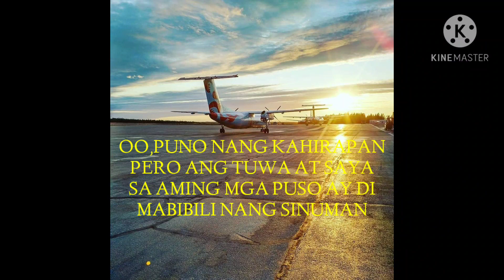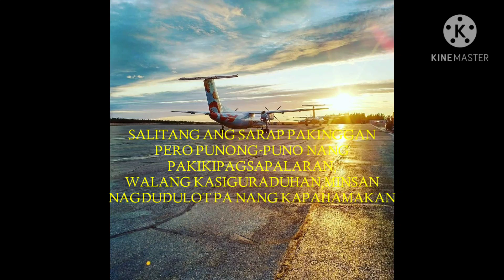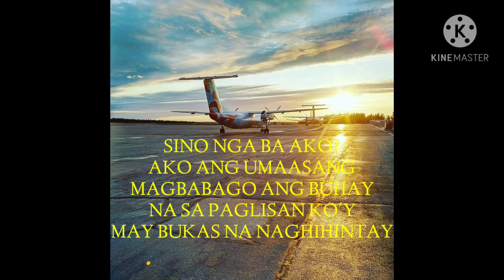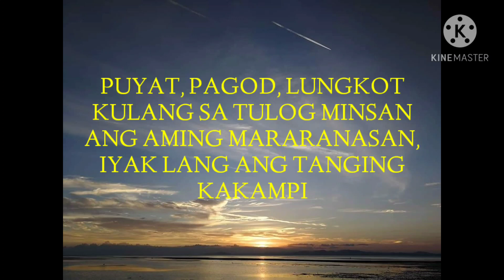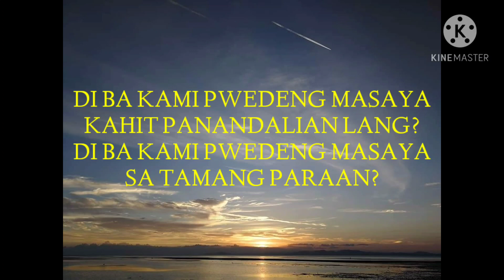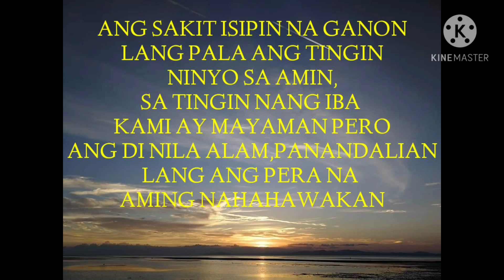OFW SPOKEN POETRY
Bilang ofw ay hindi biro,napaka hirap ang malayo sa pamilya kaya saludo ako sa lahat nang kagaya ko na mga ofw,tuloy ang laban, fighting.